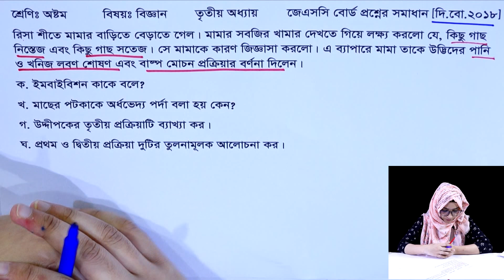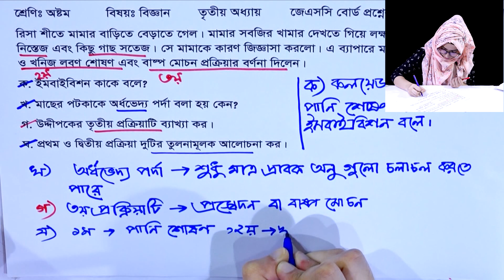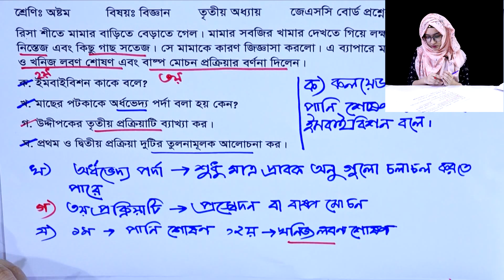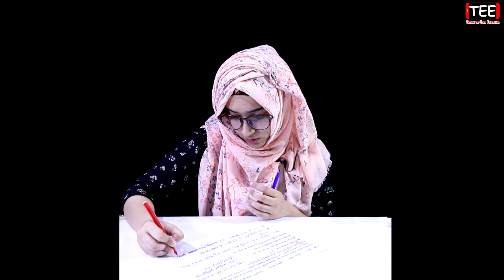JSC Science Chapter 3 (Part-22) ll JSC Biggan Board Question ll Eight Biggan Chapter 3 || বিজ্ঞান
Eight Biggan Chapter 3
JSC Biggan Board Question